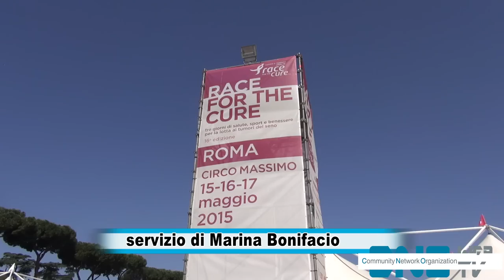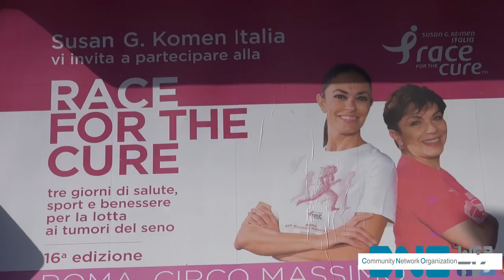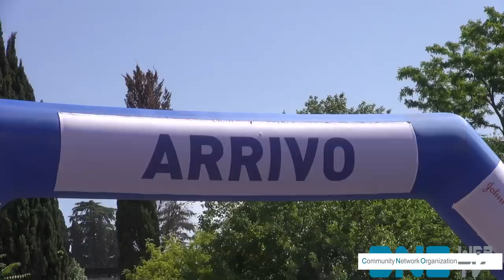Race For The Cure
CNO-Webtv alla maratona contro il cancro. Con il sindaco Ignazio Marino, Maria Grazia Cucinotta e Rosanna Banfi alla Race For The Cure, maratona per la lotta contro il cancro al seno.